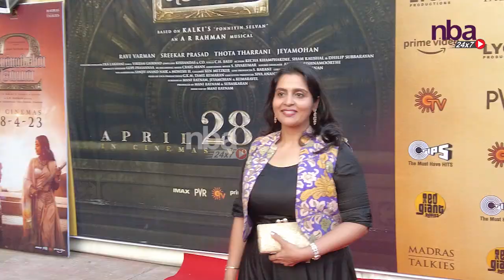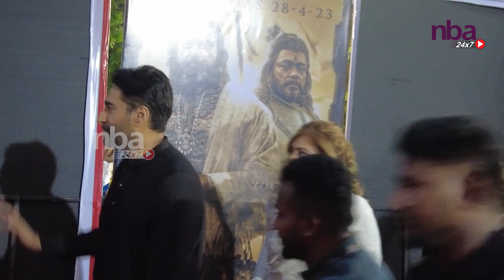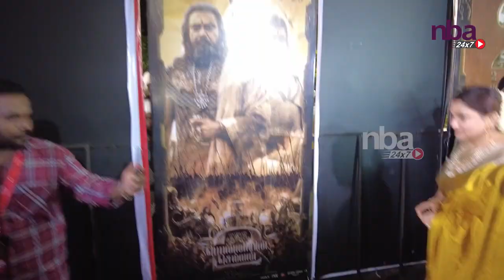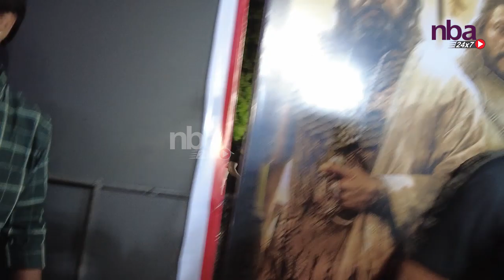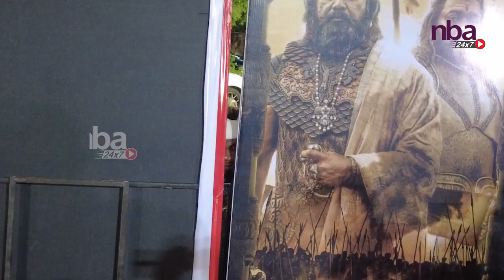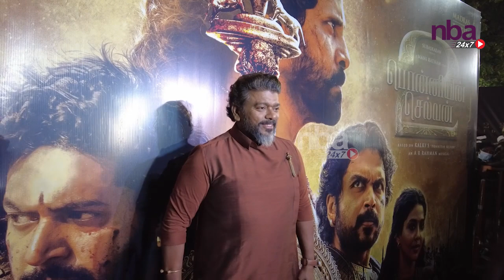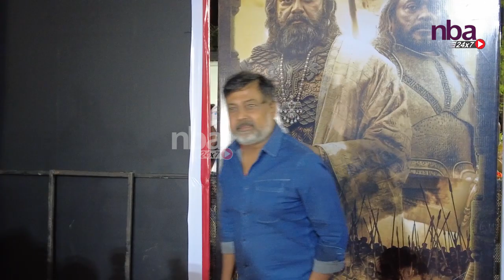Karthi,Vikram,Sarathkumar,Kushboo,Barathiraja,Parthiban Arrival For Ponniyin Selvan 2 Audio Launch